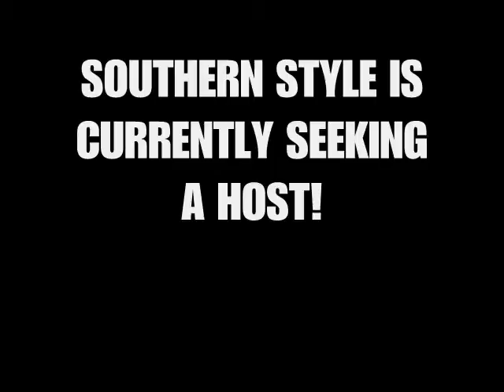Southern Style Hip-Hop Countdown Promotional Video